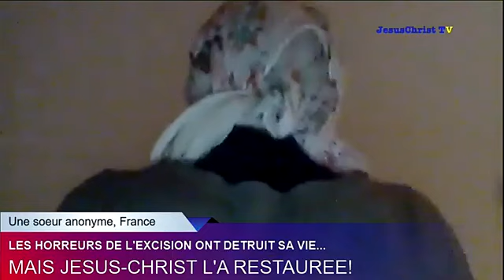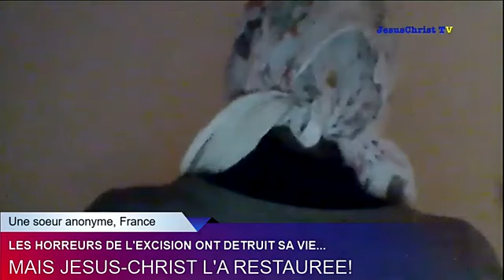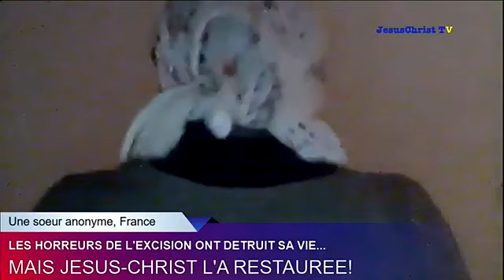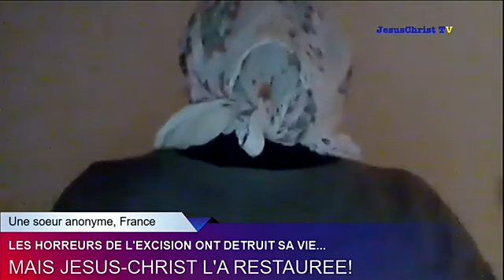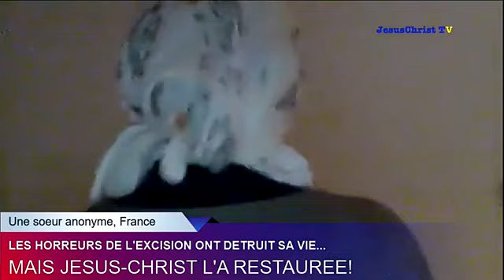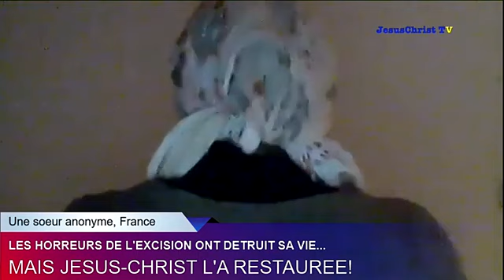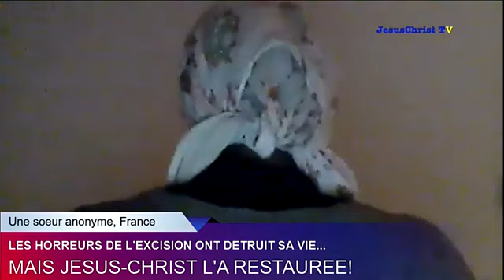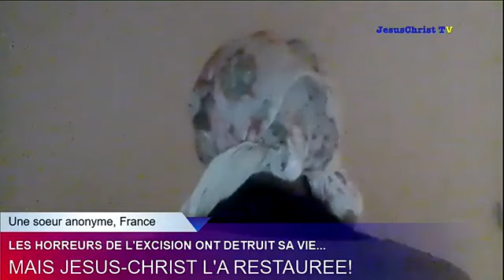Témoignage Choquant: Les horreurs de l’EXCISION ont détruit ma vie, mais JÉSUS CHRIST m’a restaurée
Jean10: 10 Le voleur(satan, le diable, le serpent ancien,etc) ne vient que pour dérober, égorger et détruire; moi(JESUS CHRIST), je suis venu afin que les brebis aient la vie, et qu'elles soient dans l'abondance.